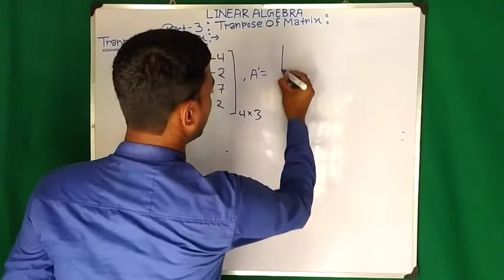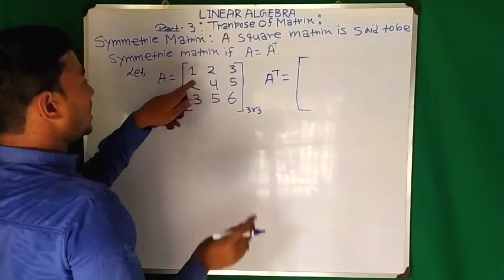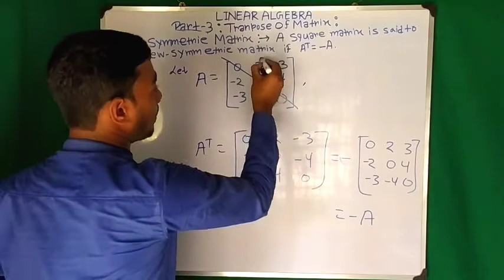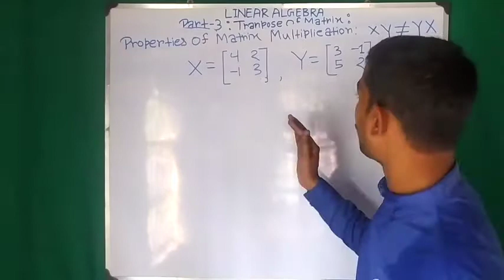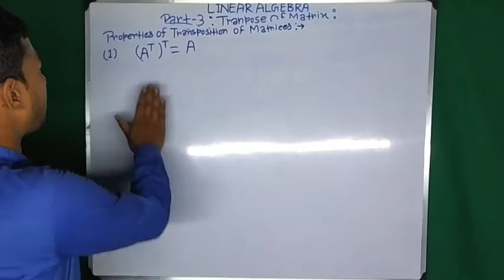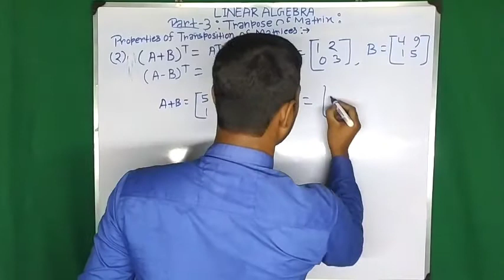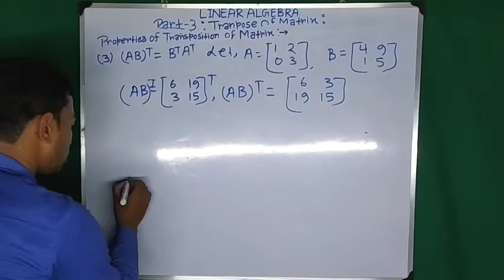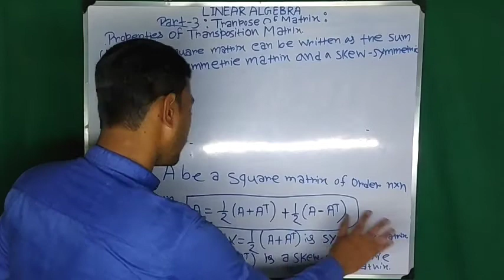Symmetric Matrix | Skew Symmetric Matrix | Linear Algebra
Symmetric Matrix and Skew Symmetric Matrix
Properties Of Transpose Of Matrix

Linear Algebra

About This Video:
In This Video I will tell you What is symmetric Matrix and Skew Symmetric Matrix , properties of transpose of a matrix.

This Video is very Useful  For  Class 12 B.Sc Mathematics Honours & Helpfull For Competitive Exam Like IIT JAM, GATE,CSIR NET Exam